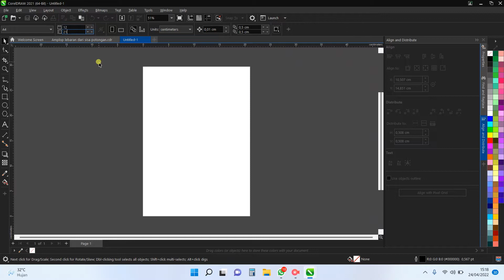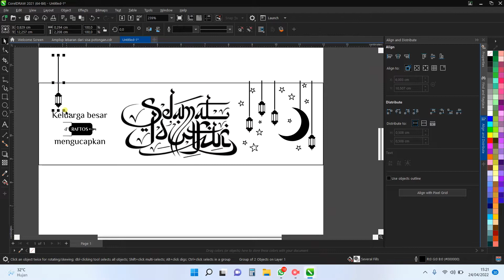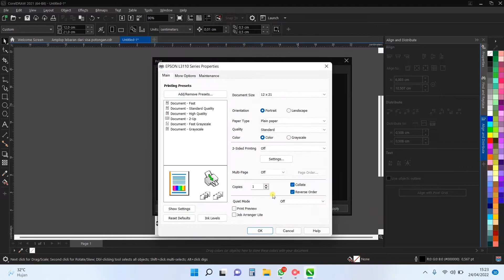Bikin THR & Bingkisan Lebaran Anak - anak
Lebaran udah semakin dekat. Ini kami juga lagi persiapan untuk bungkusin THR dan bingkisan kecil untuk anak anak. Semoga bermanfaat. Kalau temen temen mau membeli paket kemasan nya bisa klik link shopee di bawah